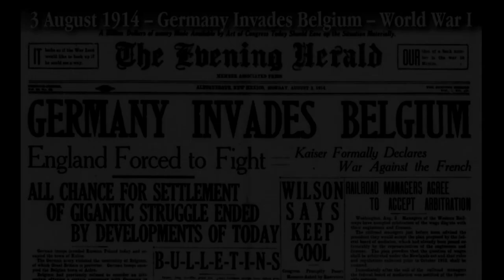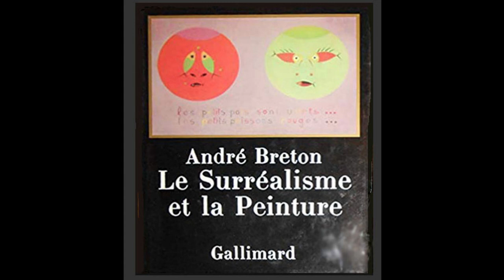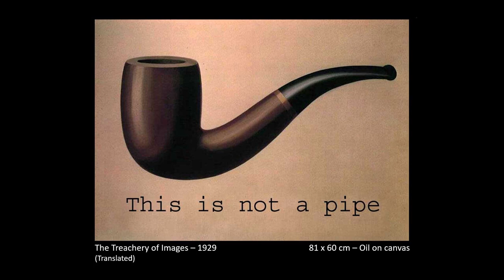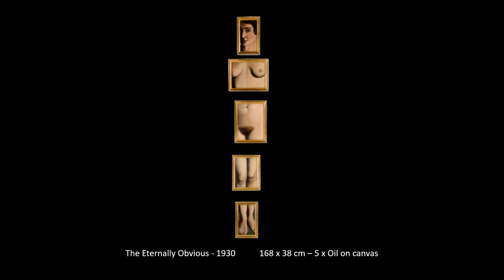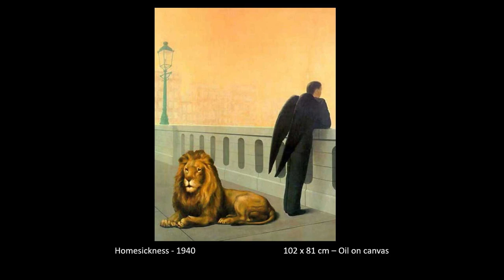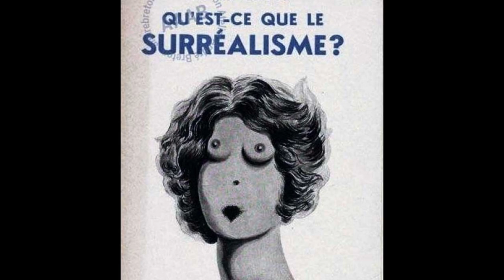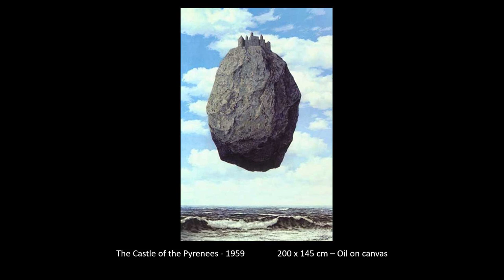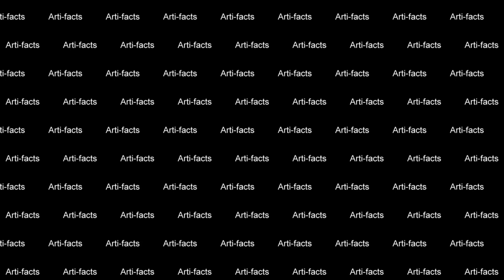René Magritte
René Magritte, his life and his surrealist paintings.